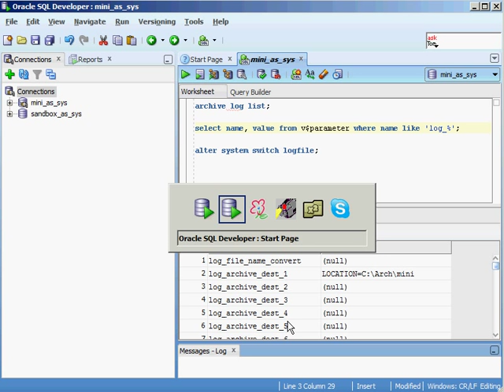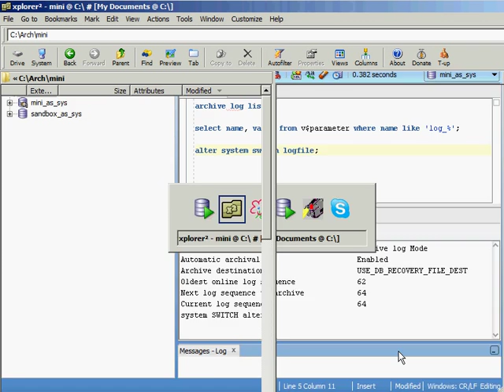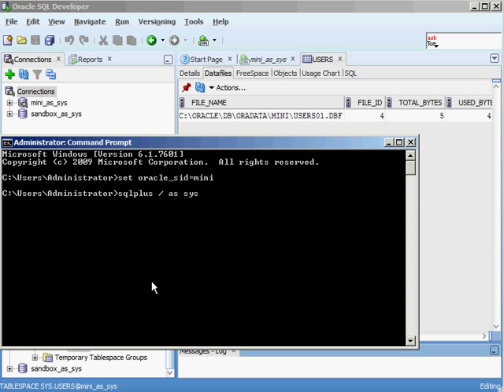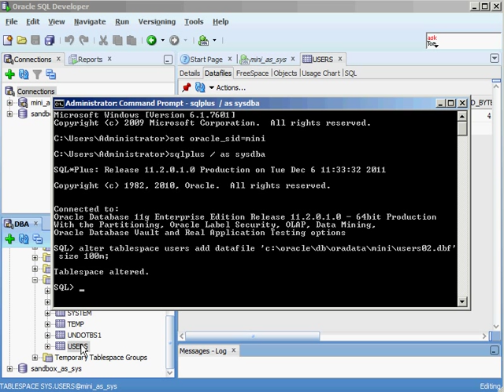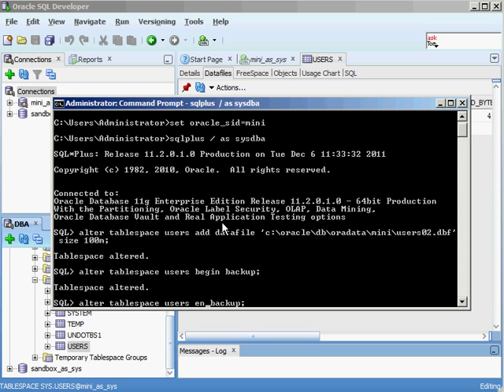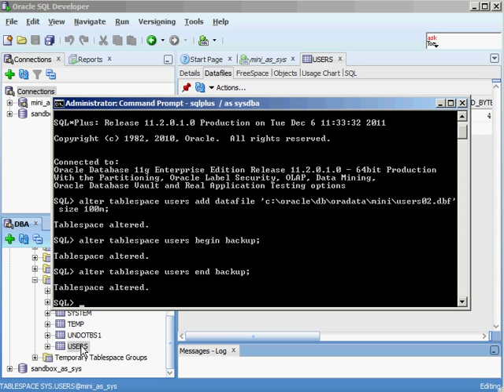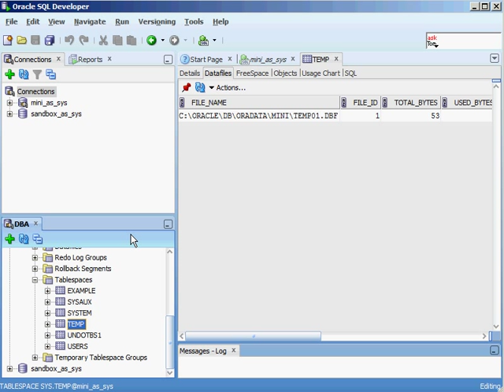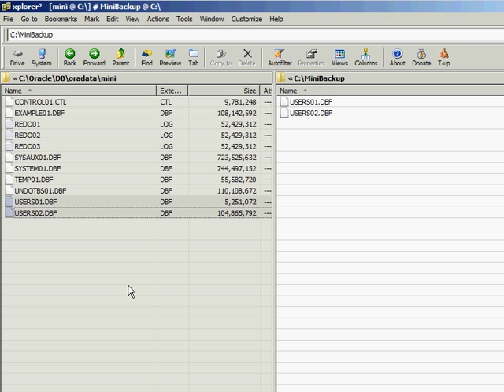Oracle - Hot Backups